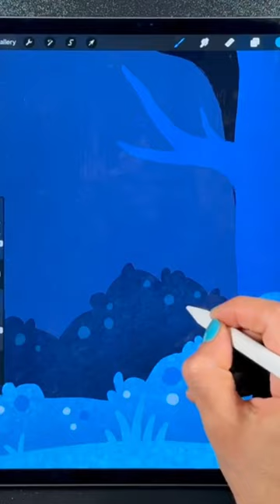Ghost - iPad drawing in Procreate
or buy one of my arts